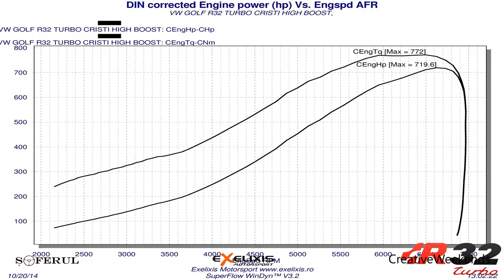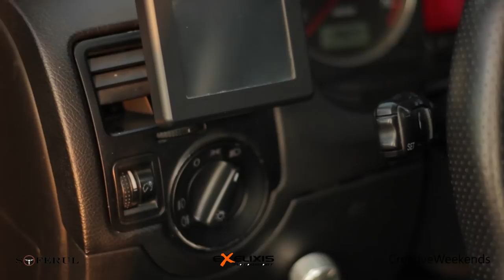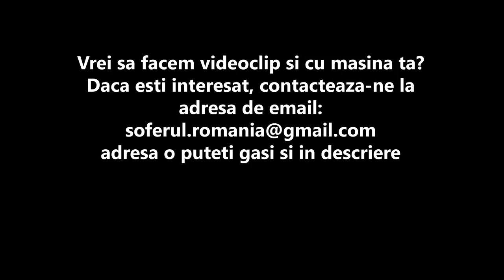Review - VW Golf 4 R32 Turbo by Exelixis Motorsport (Premiera Nationala)